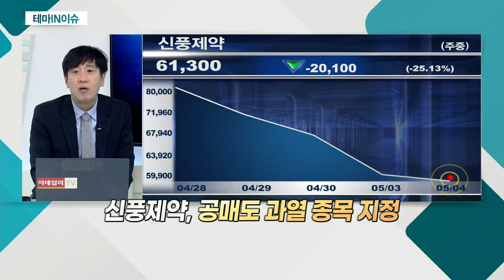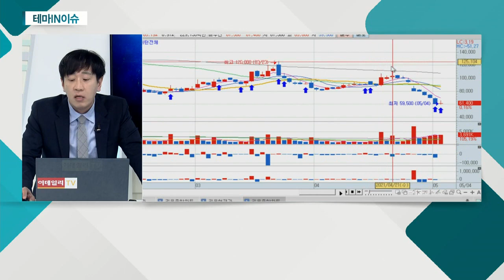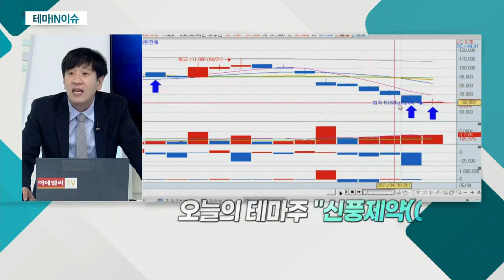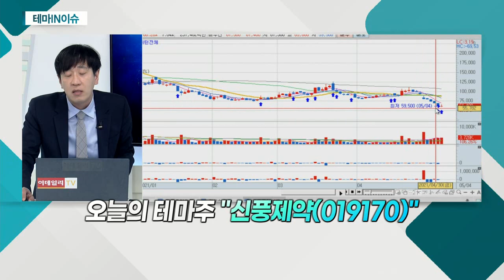신풍제약(019170)... 최대주주 지분 매각 이슈로 하락_테마IN이슈 (20210504)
- 최대주주 지분 매각 이슈로 하락
- 제약ㆍ바이오주 공매도 첫 재개 영향
- 공매도 과열 종목 지정